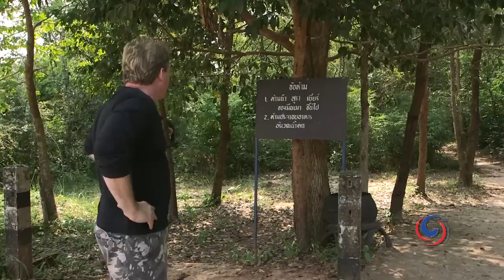Bueng Kan - Thailand's untouched newest Province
Established as the 76th Province of Thailand in March 2011, Bueng Kan of the larger Nong Khai region in Thailand's far Nth East is certainly one of the most unspoilt places in the entire Kingdom. here's some of what the region has to offer. To get there, there are numerous daily flights to Udon Thani..then it's by road. Eco tourist's are in for a real treat, as this story highlights an opportunity that is quite rare.